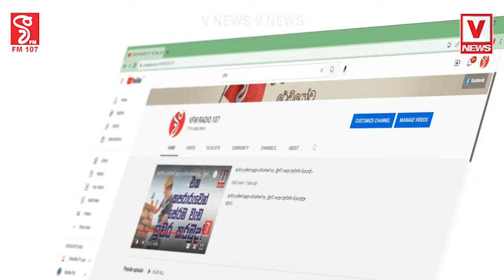මේක රනිල්ගෙ කුමන්ත්‍රණයක් විතරක් නෙවෙයිමහින්දගේ පිරිසත් එක්ක එක්වෙලා බැසිල්ගේ ගේම් එකට මේක කරන්න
මේක රනිල්ගෙ කුමන්ත්‍රණයක් විතරක් නෙවෙයි
මහින්දගේ පිරිසත් එක්ක එක්වෙලා
බැසිල්ගේ ගේම් එකට මේක කරන්න ගියේ
ජනපතිවරණයට එන්න ඉන්න පිරිස ගැනත් අනාවරණයක්